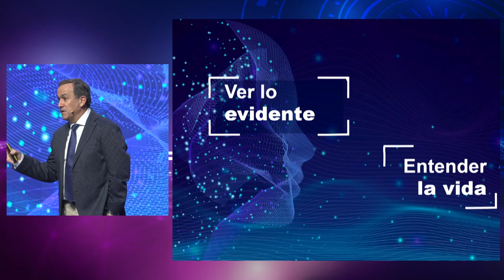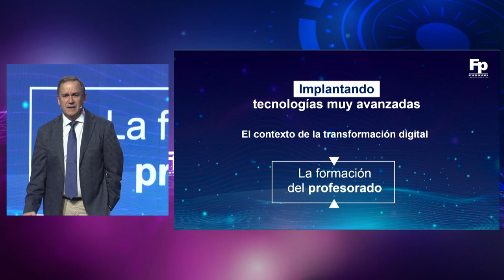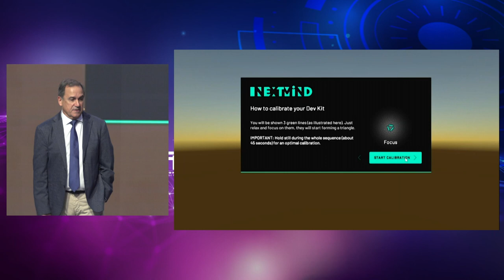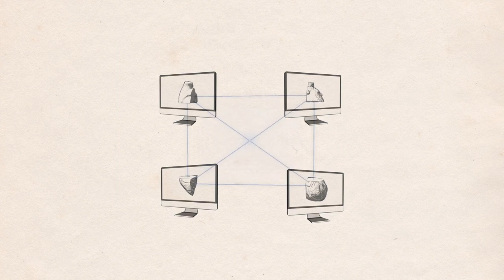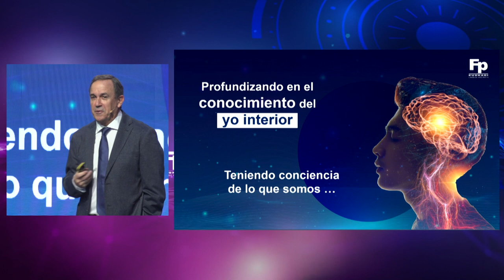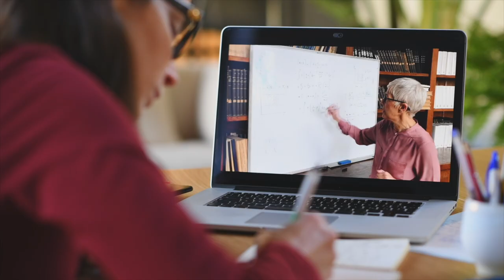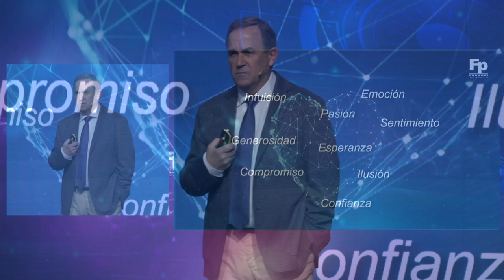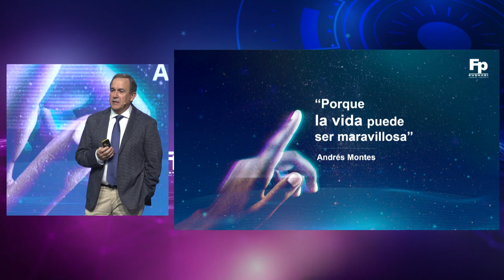Jorge Arévalo - Gizakia izatearen ausardia 2023/11/22